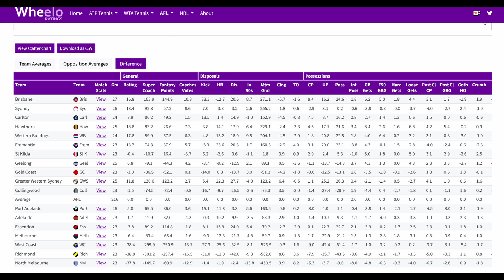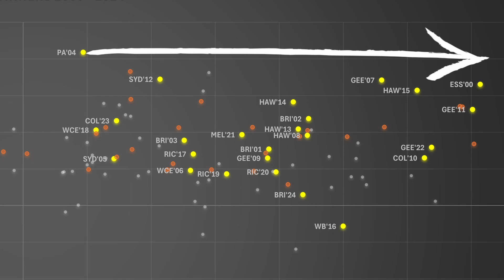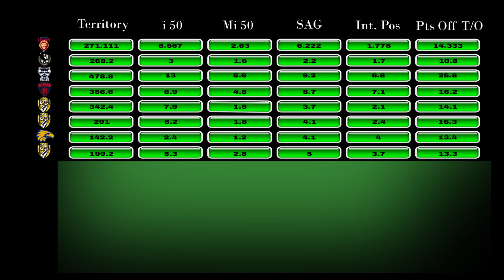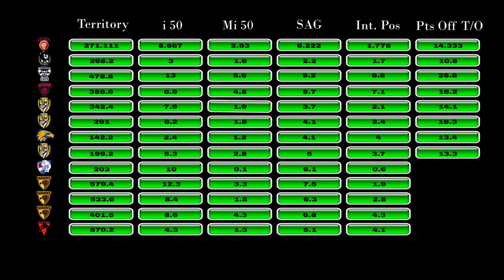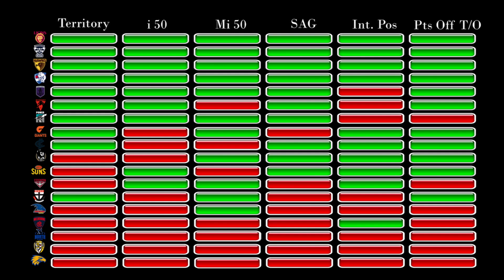Premiership Parameters: The Data Driving Modern Premiers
After analyzing 13 years worth of data, I have identified six definitive statistical categories that each Premiership Team had positive differentials in. Join us as we go through each KPI and see where your team sits in the pecking order.